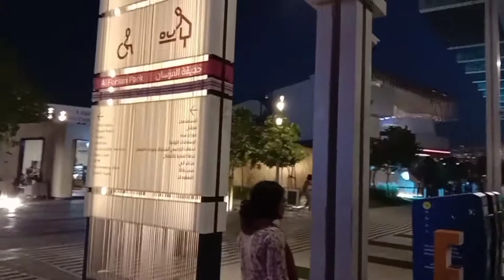SILIPIN SA LOOB NG KUWEBA/DUBAI EXPO 2022..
.fypシ゚viralシ